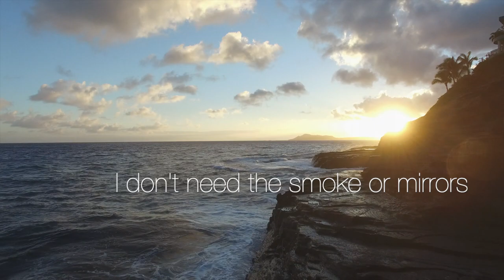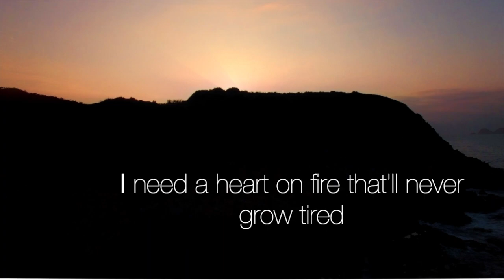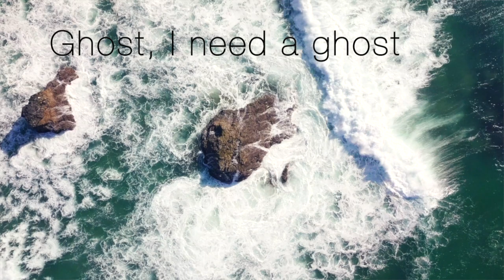I Need A Ghost by Brandon Lake. Recorded by: Frank Saine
My daughter sent me this awesome song called "I Need A Ghost" by Brandon Lake and said, "dad you have to record this song"... Hope folks enjoy listening to it as much as I have recording it. Thanks Aly!